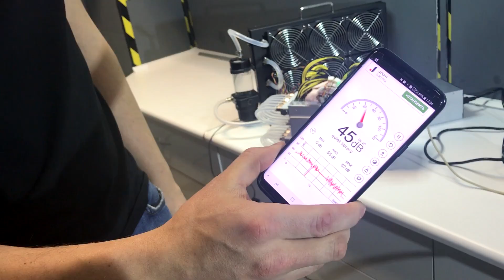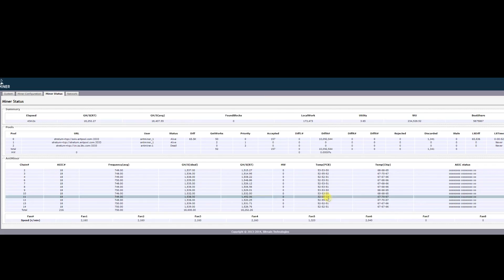ASIC S9 HYDRO. Обзор, разгон и сравнение с ASIC S9j на иммерсионном охлаждении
ASIC S9 HYDRO - подробный обзор . Рассмотрели со всех сторон, заглянули во внутрь, разобрались, как работает система охлаждения в этом девайсе и сравнили параметры разогнанной "Гидры" с разогнанным ASIC S9J в иммерсионном охлаждении.

Ждем ваш фидбек и вопросы в комментариях!

Содержание видео:

00:00 -  Комплектация
00:30 -  Обзор и характеристики
00:55 -  Что внутри?
02:45 - Подключаем асик
03:58 - Мониторинг
04:21 - Сравнение ASIC S9 HYDRO vs ASIC S9J на иммерсионное охлаждении